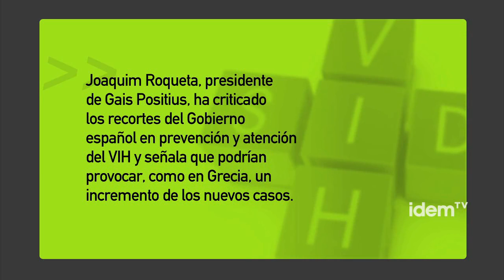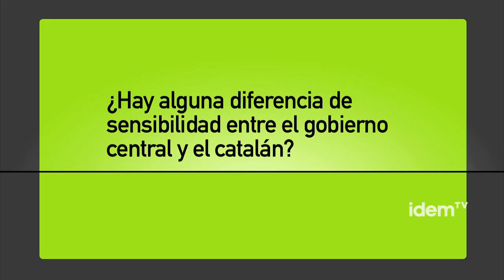declas roqueta esp flatten